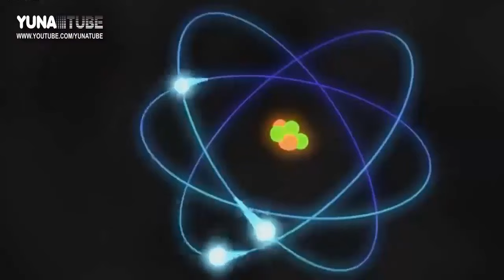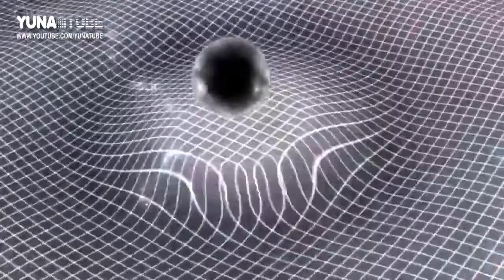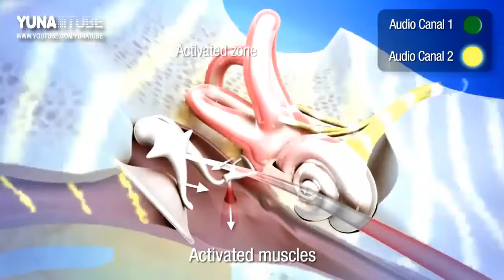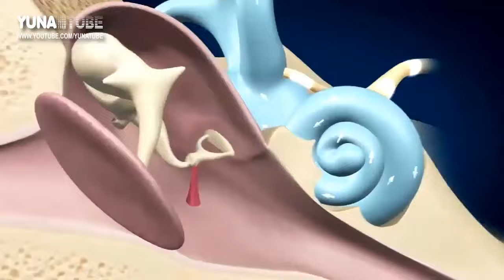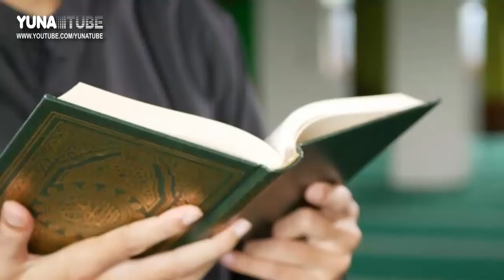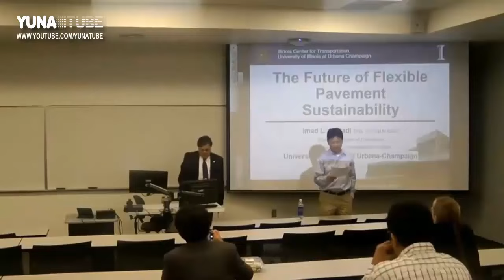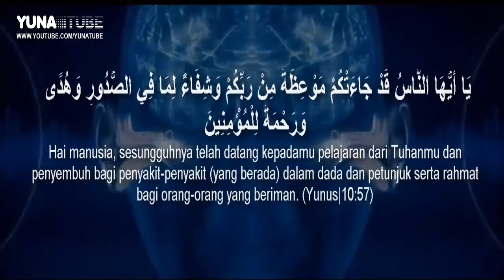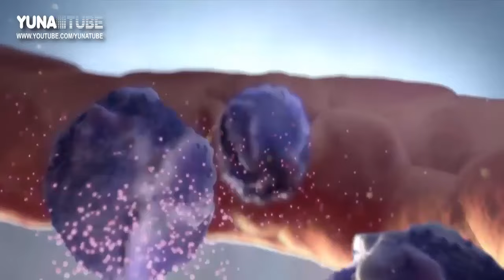KEAJAIBAN TERAPI MUROTAL QUR'AN